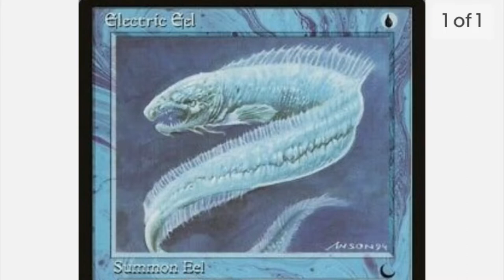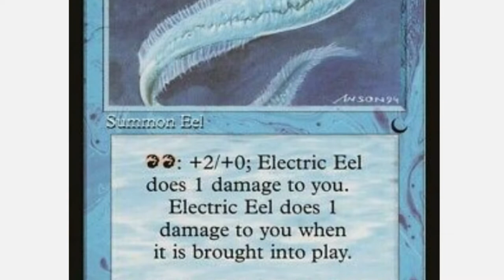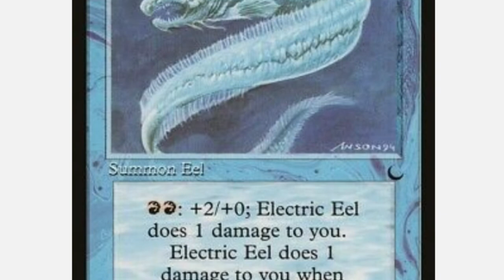ElEcTRICal EEL HeaRtBeat prod MOSES SPACELY Wool outro interlude | Jesus WATER classic MDSN Splash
150$$ 4 da 3BEAT  hmu asap
Don’t rap cap on or purchase Generic beats
Lyric generator beat 4 u